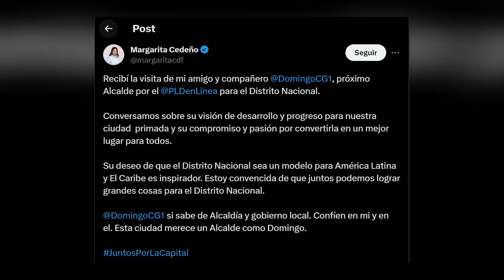Peligra Domingo Contreras: Margarita Y Collado A Punto De Solucionarle El Problema A Danilo Medina.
El problema de Danilo Medina a punto de ser resuelto por Margarita y Collado